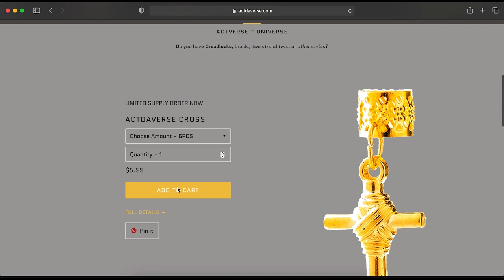How To Avoid Dreadlock's Ugly Stage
this link includes:
Dreadlock update
Dreadlock transformation